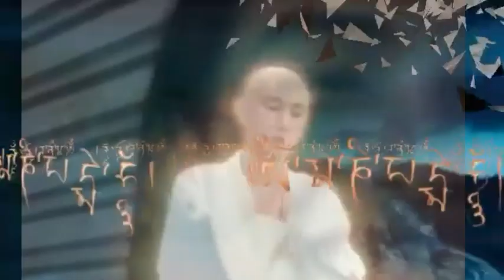Drawing Sun Gokong vs Buddha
Media: pensil 8B, konte serbuk di kertas linen A3.